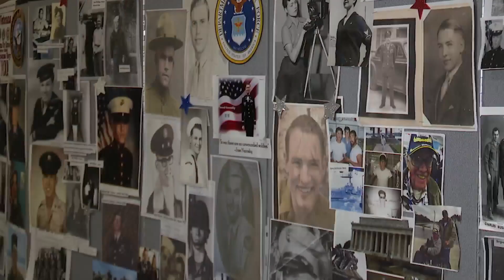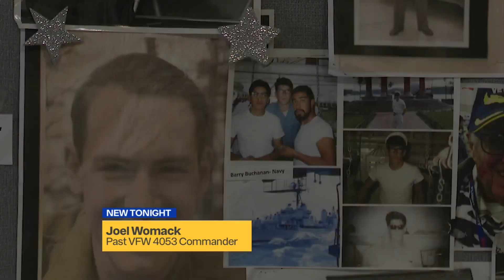Veterans share feelings, emotional stories at Liberty ceremony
Even veterans who served decades ago say the simple expression "Thank You for Your Service," goes a long way.